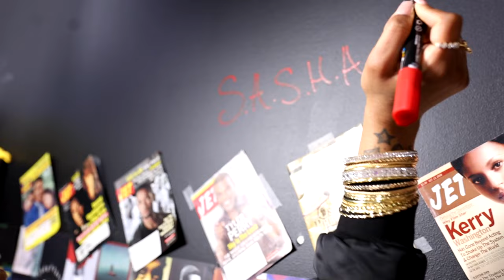Dju Sasha Go Hard interview: Chief Keef, GBE, EST Gee, Southside theme song + more